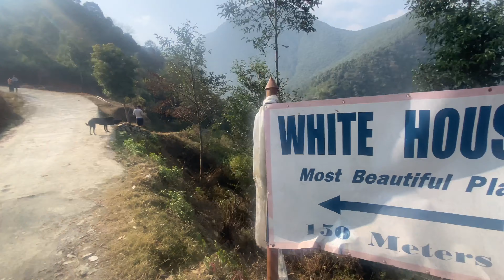White House Hill Hiking